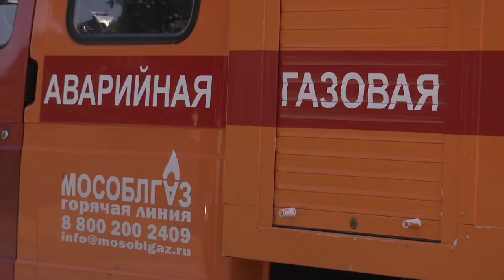Заключать договор на техобслуживание газового оборудование – обязательно!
Специалисты газовых служб совместно с сотрудниками администрации округа напоминают: заключать договор на техобслуживание газового оборудование – обязательно. Также необходимо вовремя производить оплату. Или последует отключение, как это и произошло в частном домовладении на улице Фрунзе.